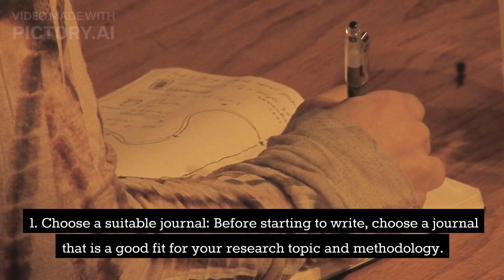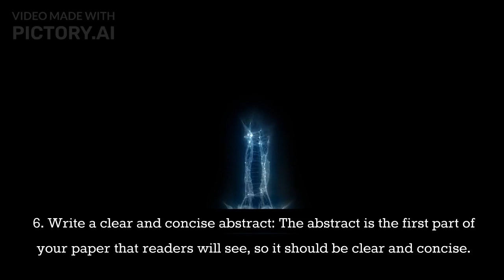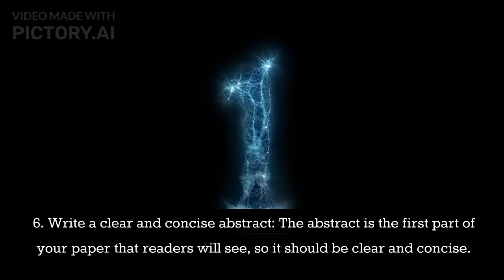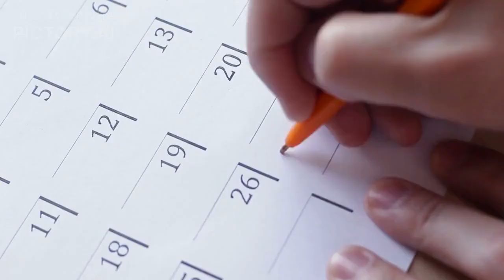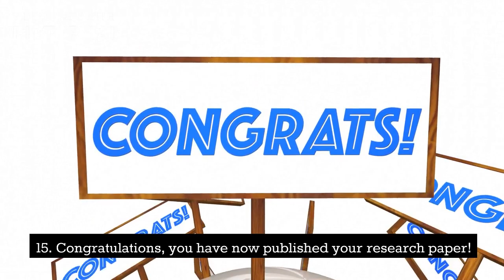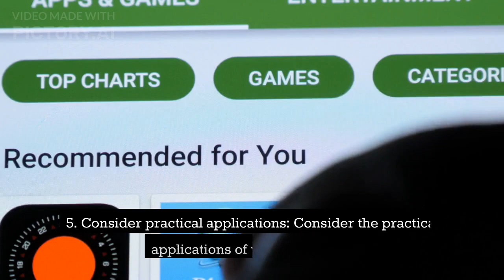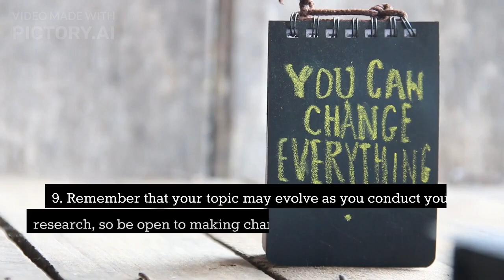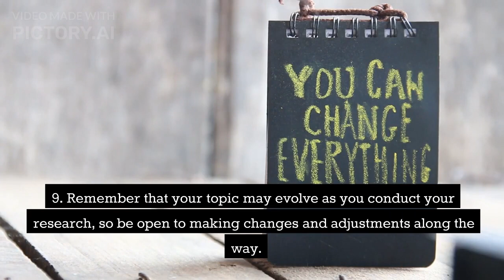How to Write and Publish a Good Research Paper: A Step-by-Step Guide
Writing and publishing a good research paper is a daunting task for many students and researchers. But with the right guidance, it can become a manageable and even enjoyable process. In this video, we provide a step-by-step guide to help you navigate the researchpaper writing and publishing process.

We'll start by discussing the importance of choosing the right topic and conducting a thorough literature review. Then we'll cover the essential elements of a research paper, including the introduction, methodology, results, discussion, and conclusion sections. We'll also provide tips on how to structure your paper and organize your thoughts effectively.

Next, we'll discuss the importance of proper citation and formatting, as well as the peer-review process and how to respond to reviewer comments. We'll also provide insights on how to select the right journal for your paper and navigate the submission process.

By the end of this video, you will have a clear understanding of what it takes to write and publish a good research paper, from start to finish. Whether you're a student or a researcher, this guide will provide you with the tools and knowledge you need to succeed.